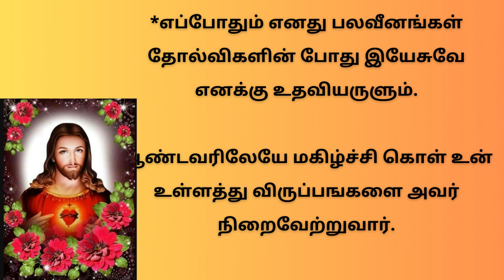திரு இருதய ஆண்டவருக்கு வல்லமைமிக்க ஜெபம் Powerful Prayer to Sacred Heart of Jesus | 19/08/23